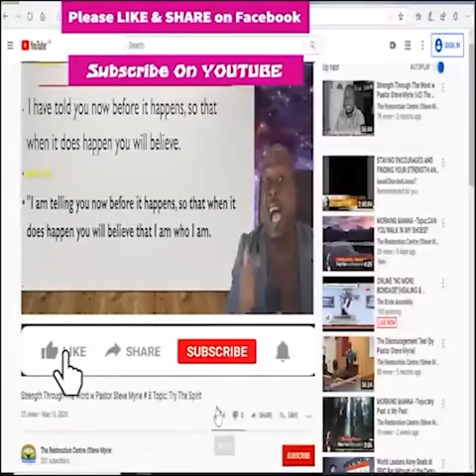Morning Manna Season 2 - Episode#185 Friends With God